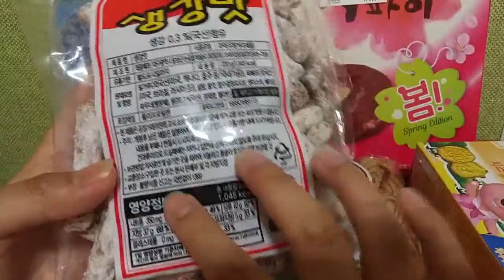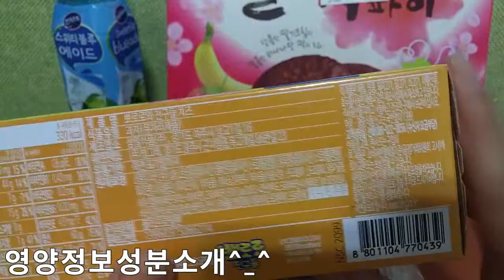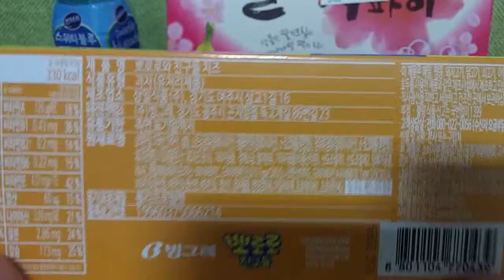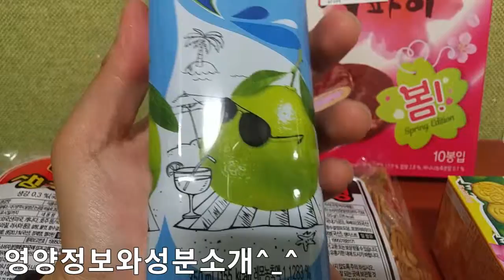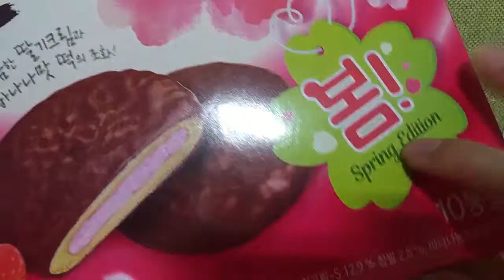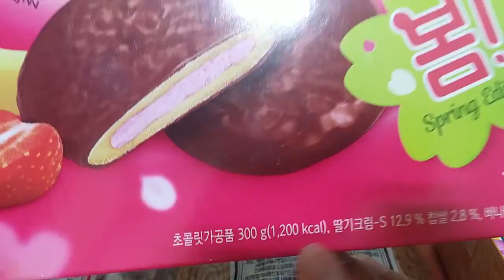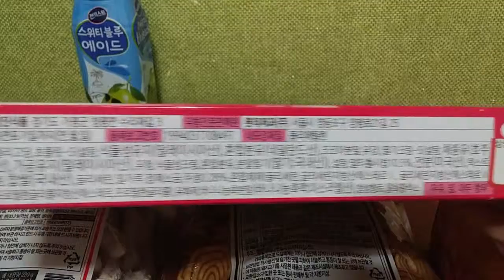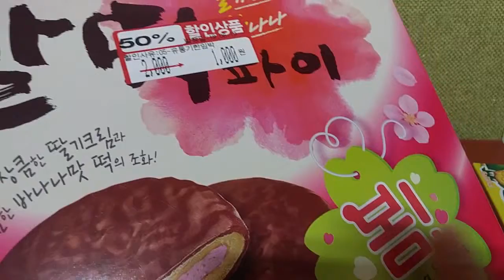2019 식품소개 리뷰 4번째 Food Introduction Review #4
아이루 골드님 시청자분 반가워요 저의 영상을 시청해주셔서 감사합니다 이번영상은먹거리제품소개4번째인데 자막에는 3번째로 들어갔어요 실수로 잘못들어간거니 이해해주세요 이번먹거리제품소개는 첫번째로 생강맛과자에요 가격은990원이고요 창원식자재마트에서 구입했고요  창원식자재마트는 구가야백화점 있던자리 근처에있어요 해안도로가 있는곳 이기도해요 다음으로 고구마형과자고요 이과자도 생강맛과자랑 같은곳에서 구입했어요 가격은990원입니다  제가제일 좋아하는과자중에 하나에요 다음으로 뽀로로친구들 치즈맛비스킷이고요 가격은 천원에구입했어요 제가구입한게 아니고 엄마랑 동생이외출하셨다가 집에오는길에 구입한거에요 치즈맛이 살짝나는비스킷이고 홈플러스 익스프레스라는곳에 구입했을꺼에요 다음제품은 스위티 블루에이드 음료고요 가격은 천원에 구입했어요 비스킷과 같은곳에서 구입했어요 다음으로 제가구입한 찰떡파이 딸기바나나제품이고요 10개입 천원에구입했어요 원래가격은3980원인지 정확히는 모르겠지만 할인판매로 천원에 구입했어요 구입장소는 마산롯데마트 양덕점이에요 아그리고영상에는 나오지않았지만 카푸치노 커피사탕2봉을 구입했어요 가격은 1봉당990원이고요 구입장소는 찰떡파이 딸기바나나랑 같은곳에서 구입했어요  또하나 알려드리자면 롯데마트에 요구르트라이트를 판매하고있더라고요  25개에 2천원이더라고요 한번기회 되시면 사먹어보세요 그럼영상재밌게 시청해주세요 감사해요 틱톡미시카ASMR도방문해보시고 영상시청해주세요 고맙습니다 구독과 좋아요는 큰힘이 됩니다
Hello, Iru Gold. This is the 4th video of the food product introduction, but it went into the subtitles for the 3rd time. Please understand that it went in wrong by mistake. This is the first food product introduction. It costs 990 won. I bought it at Changwon Food and Materials Mart. Changwon Food and Materials Mart is near where the Guya Department Store used to be. It's also a place with a coastal road. Next, sweet potato snacks. I bought this at the same place as ginger-flavored snacks. It costs 990 won. It's one of my favorite snacks. Next, I bought Pororo friends' cheese-flavored biscuits for 1,000 won. I didn't buy it, but my mom and younger sister went out and bought it on their way home. It's a cheese-flavored biscuit, and I bought it at a place called Homeplus Express. The next product is Sweetie blue ade drink. The price was 1,000 won. I bought it at the same place as biscuits. Next, the perfect pie strawberry banana I bought. I bought 10 pieces for 1,000 won. I'm not sure if the original price is 3,980 won, but I bought it for 1,000 won as a discount sale. I bought it at Masan Lotte Mart Yangdeok store. It didn't come out on the Agrigo Young Award, but I bought two bags of cappuccino coffee candy The price is 990 won per bag. I bought it at the same place as Chalkpie Strawberry Banana. To tell you another thing, 25 yogurt lights are sold at Lotte Mart. It's 2,000 won for 25 pieces. If you have a chance, try it. Then please enjoy the video. Please visit TikTok Michika ASMR and watch the video.